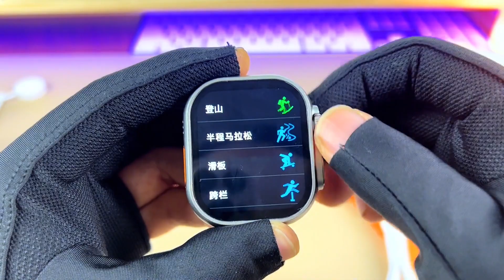送给自己的2023年新年礼物，深圳华强北顶配天花板，真螺丝真卡扣